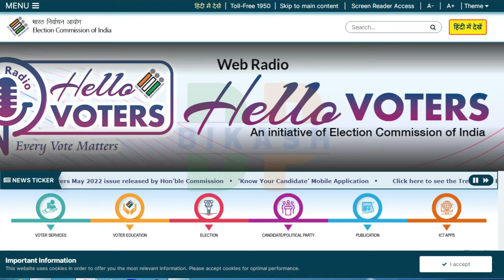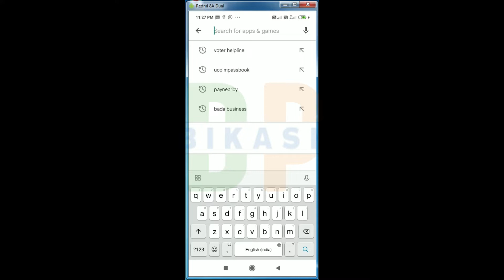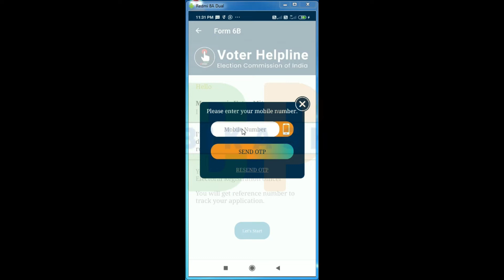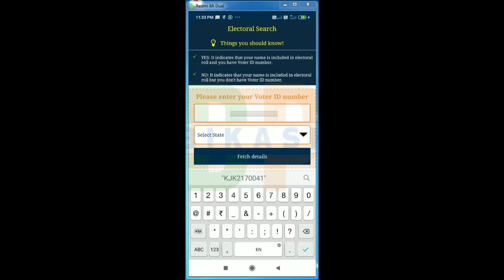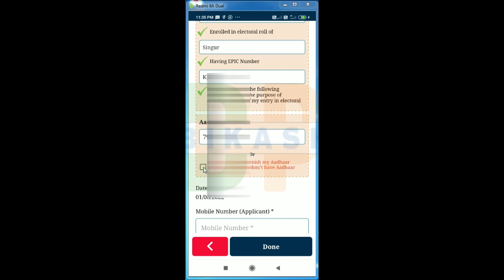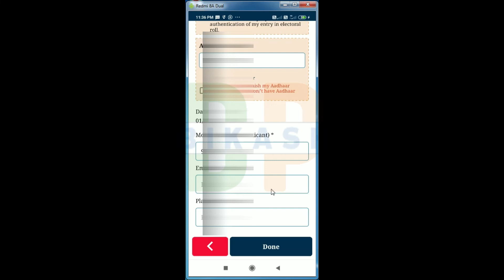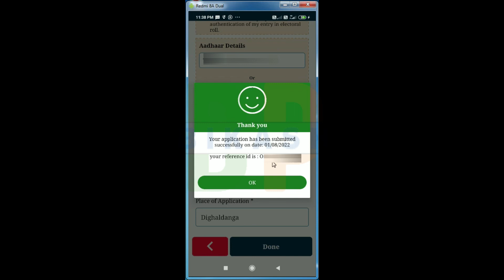Voter Card Link with Aadhar Card Full Process 2022 | Voter Helpline aap Step by Step in Mobile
Voter card Aadhaar card link online Bengali | Voter Aadhar Link Step by Step Mobile

voter card aadhar card link kaise kare 2022 West Bengal

voter card aadhar card link kaise kare 2022 assam

voter card aadhar link kaise kare

voter card aadhaar link

voter card aadhar card

voter card aadhar card link kaise kare 2022 bangla

voter aadhar link form 6b 2022
How can I link my Aadhaar card with voter ID online
How can I get voter ID in KYC
What is E-epic number in voter ID
voter id online
new voter id card application form online west bengal
ceo west bengal
west bengal voter id card search
voter id card online application form
voter id card online application form 6b
How can I link voter card with Aadhar
How can I link my Aadhar card with EPIC number
What is epic no in aadhar
voter card aadhar link west bengal
voter card aadhaar card link last date
voter id aadhar card link status ap
voter id download
how to link aadhaar with voter id through mobile
voter portal
voter id apply online
voter list online
download voter list
voter aadhar link online
voter link with aadhar form 6b online